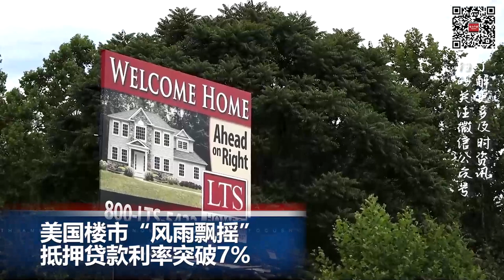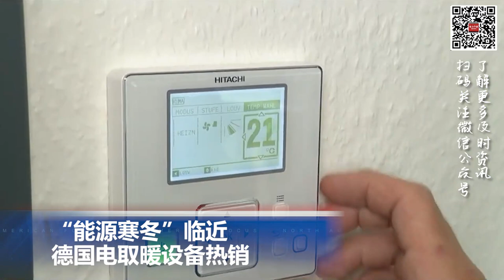加州超500个地区的房主可获抗震改造资金；美国抵押贷款利率突破7%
00:00  片头

00:06  美英领导人首次通话，承诺共同支持乌克兰

01:06  美国楼市“风雨飘摇”！抵押贷款利率突破7%

02:02  加州超500个地区的房主可获抗震改造资金

03:08  “能源寒冬”临近 德国电取暖设备热销